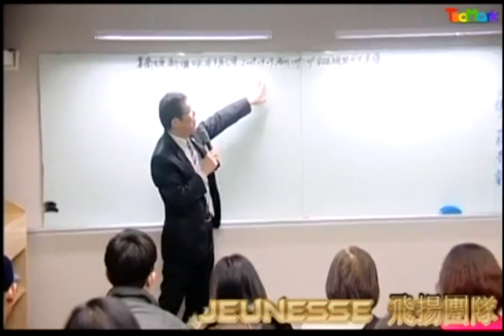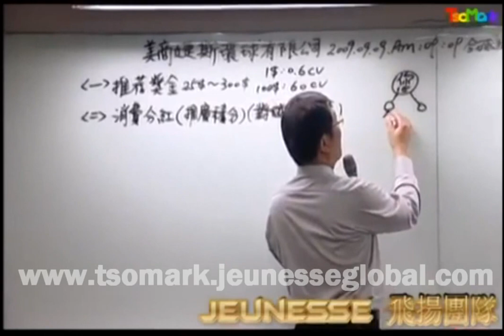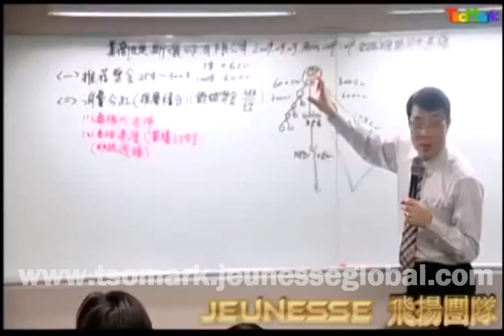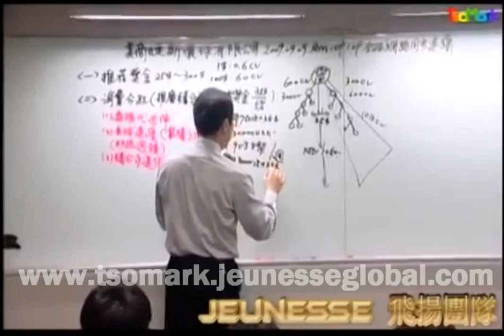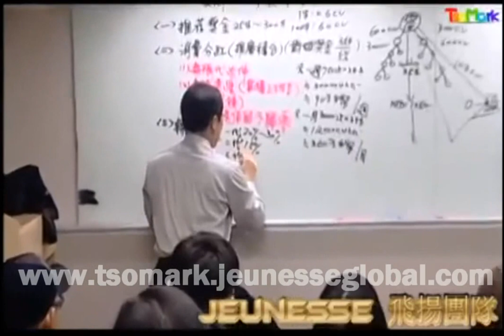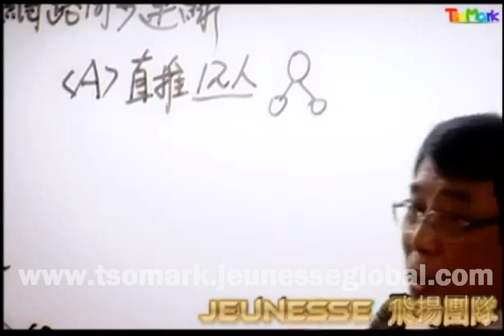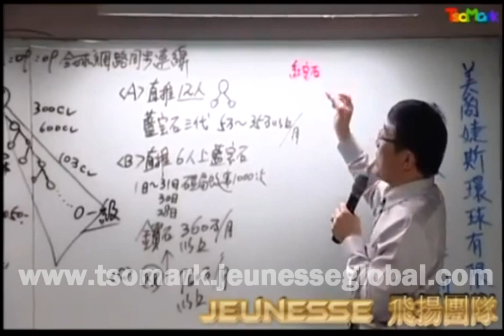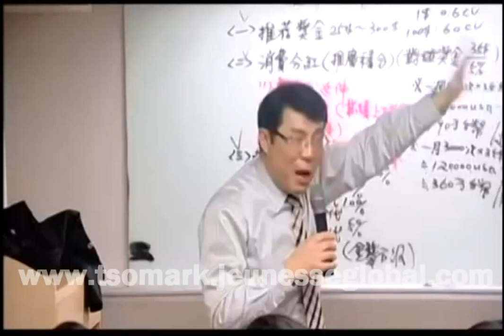婕斯 傳說中的藏寶圖! 就連睡覺都要賺美金!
講師: 雙鑽總裁 蔣奇叡老師
哈囉！大家好！！！
竭誠歡迎對「電子商務」與「網路創業」
有興趣的朋友一起加入我們，
成為事業上的合作夥伴！
未來我將會是您網路資源最給力的後盾！！！

歡迎您成為我們成功致富的合作夥伴喔！

微婕斯公眾號 ：wejeunesse

若您有任何不清楚的地方
或想更加瞭解婕斯，
歡迎您與我聯絡，謝謝！